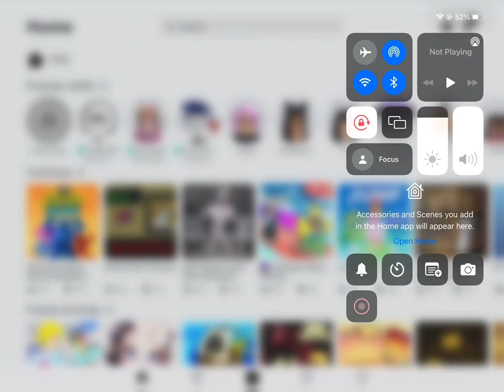I played 4 games